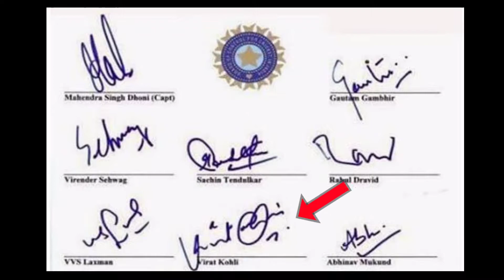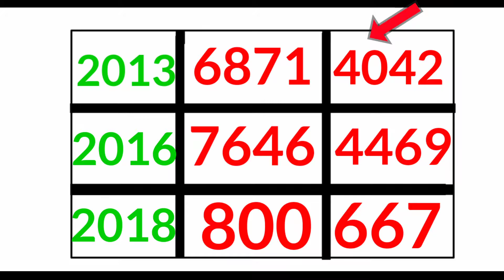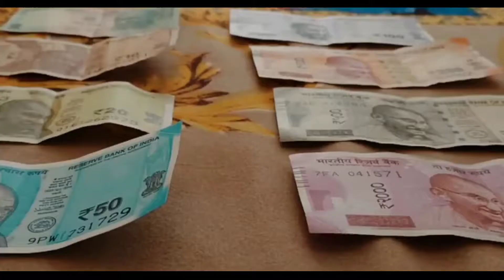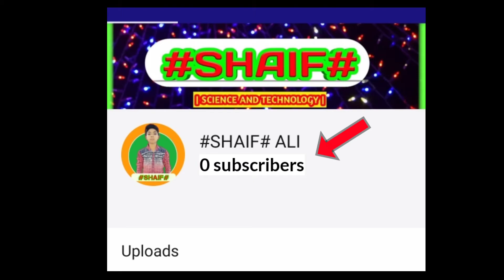CRICKET में आखिर 3 WICKET ही क्यों होते हैं ? REASON OF THREE WICKETS IN CRICKET | SHAIF ALI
DO YOU KNOW WHY THERE IS THREE WICKETS IN CRICKET ?
THIS IS THE VIDEO OF MOST RANDOM AND AMAZING FACTS . IN THIS VIDEO YOU WILL KNOW MOST AMAZING AND RANDOM FACTS . DO YOU KNOW THAT COW'S EYE IS NOT ABLE TO SEE COLOUR . AND HAVE YOU EVER NOTICED THAT WHY MOSQUITO CAN BITE US EVEN IN VERY DIM LIGHT OR NO LIGHT .

WATCH ⌚ THE FULL VIDEO TO KNOW SUCH AMAZING FACTS .

-this video is not create negative impact on original work(it would actually for positive for them)
-this video is also for knowledge purpose
-it is not transformating the  nature
-I only use bit and pieces of video to get the point across where very necessary.